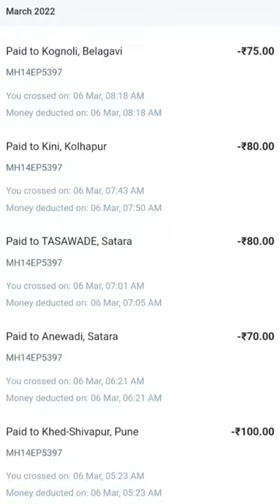PUNE TO GOA IN 8 HOURS BY ROAD AND FERRY RIDE TO CHORAO ISLAND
Watch the video and get to know how soon you can reach at Goa from Pune via
Nipani Exit - Amboli Ghat waterfall - Sawantwadi - Goa Boarder - Goa